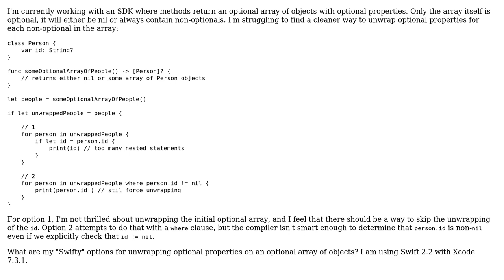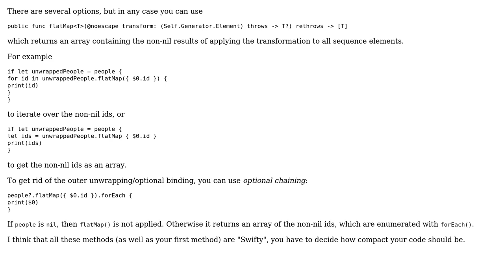Code Review: Unwrapping optional properties from an optional array of objects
With thanks & praise to God, and with thanks to the many people who have made this project possible! | Content (except music & images) licensed under CC BY-SA | Music | Images & others | With thanks to user Martin R user JAL and the Stack Exchange Network Trademarks are property of their respective owners. You are responsible for your own actions.